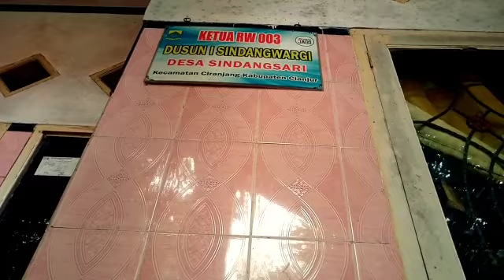TANAMAN UNIK BERKAKI MIRIP TAWON HARGA MAHAL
tanaman bonsai unik
mirip serangga

tonton video selanjutnya di SATWA MANIA CIANJUR CHANNEL
konten ini hanya untuk hiburan sajah semoga bermanfaat video ini untuk semua orang yang sudah nonton

selamat menonton Tan terhibur